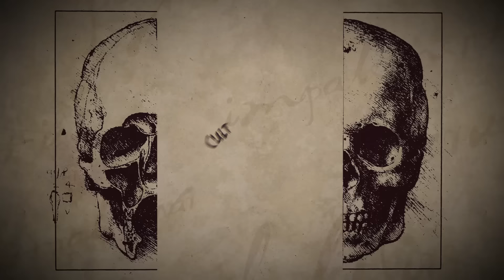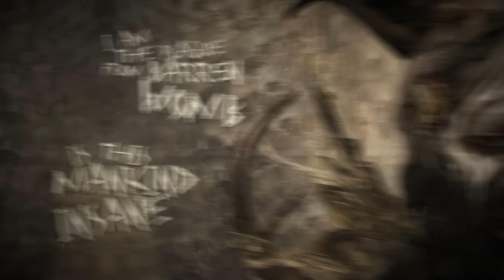CAVALERA CONSPIRACY - Insane (Official Lyric Video) | Napalm Records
Out November 17

Brutal & Back to the Roots!

Bow your heads down to the Cavalera brothers!

Breath in, breath out: "Psychosis" is the fourth installment from the most lucent export of Brazil: CAVALERA CONSPIRACY! The Thrash Metal-brothers Iggor and Max Cavalera dive deep into the mire of human panic and anxiety states. This is the soundtrack to your worst sickness, a most sinister Thrash-psychoses that rip the scabs from old wounds. The album features brutal shredding on the track "Spectral War" then progresses to super-fast blastbeats in "Judas Pariah" that lead into the stomping beast called "Crom". A hail of Black and Death Metal-arsenal that disturb your hearing in so many ways! Just merciless. Primarily these guitar solos chatter in paranoid disharmony. With "Psychosis" CAVALERA CONSPIRACY are able to reanimate the intensity of the good old 80s thrash, black and death metal. This record is so powerful, that even the thought of hearing this wonder hurts. The brothers Cavalera have outlived all the crazy eras of metal and remain more stable and frightening than ever! "Psychosis" is terrific, in the truest sense of the word. You won't find any thrash metal on the planet that could boast more brutal. Bow your heads down amidst the brothers of the crowbar!